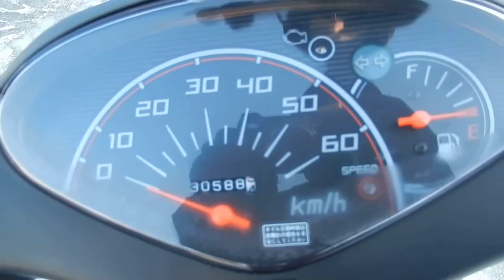No B7206 HONDA DIO